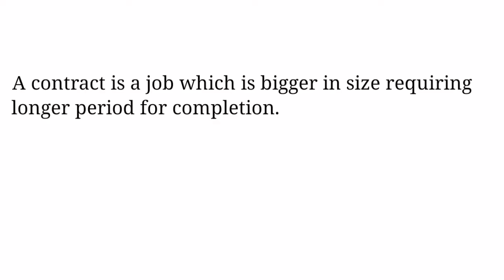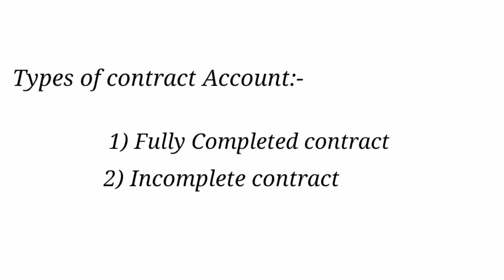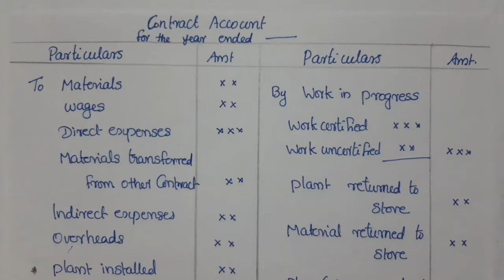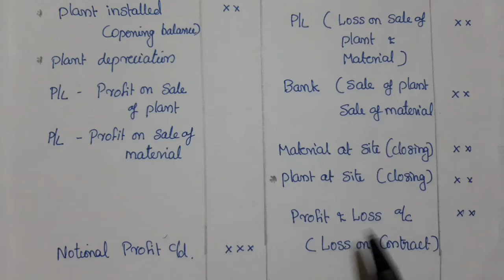Cost Accounting— Contract costing Format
Contract is an agreement between two parties contractor and contractee.  Under contract costing,  cost is ascertained separately for each contract.
This is the first video in contract costing.  This lesson is very easy to understand.  In this lesson contract account is prepared,  and the national profit is find out.  Notional profit is transferred to  profit & loss account and kept as reserve.